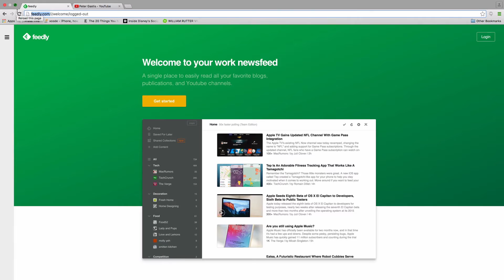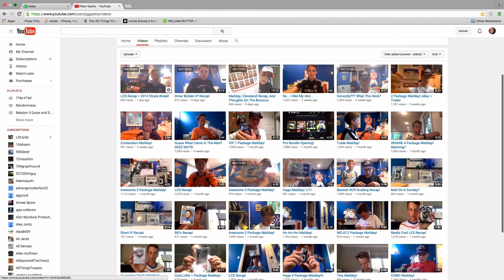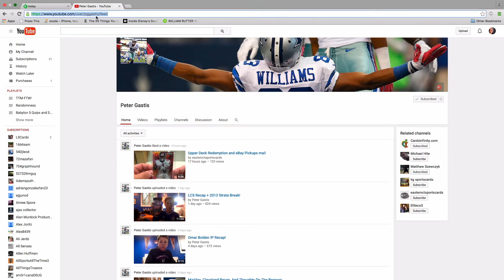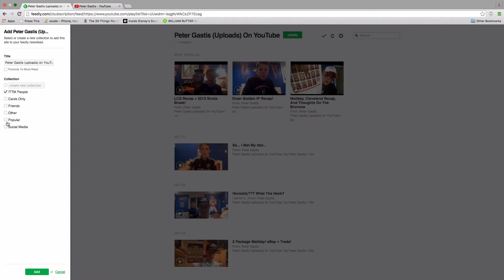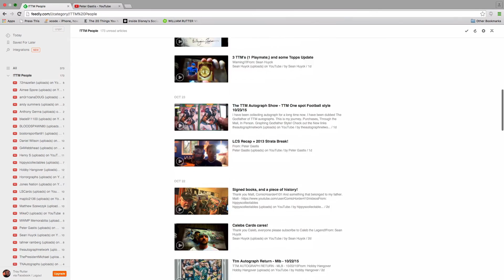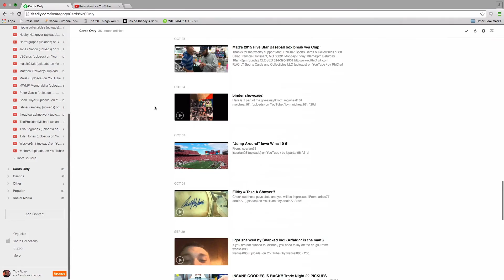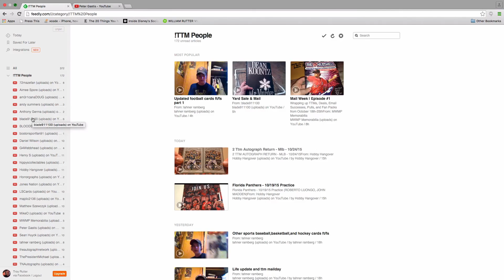Organizing Your YouTube Subscriptions - Save Time!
Are Your Youtube subscriptions getting hard to handle? Mine are! Since YouTube got rid of the categories feature, everything is a mess - luckily I have found a way to not only keep track of them, but but also see them by date, creator, whatever! Need to see what all was uploaded today? It's easy!

soon!